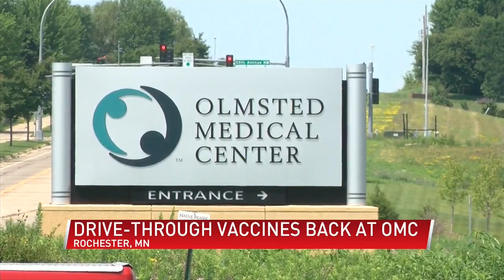OMC offering drive through immunization clinic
(ABC 6 News) - Olmsted Medical Center is once again offering a drive-through immunization clinic.

The clinic is for Shingles, Pneumococcal, Tetanus/Diphtheria/Pertussis (Tdap), Meningococcal B (MenB), and HPV vaccines.

Patients who are due for these vaccines have been notified. There is no appointment needed, however, patients need to bring the letter they were sent along with their insurance information.

The drive-through option is available at the Rochester Northwest Clinic in the upper-level parking lot.

Patients will be required to wear a mask when it is their turn to get a shot. This immunization clinic will be open for three weeks.